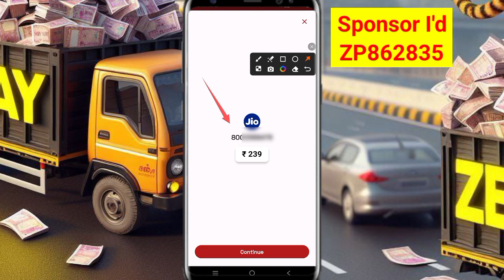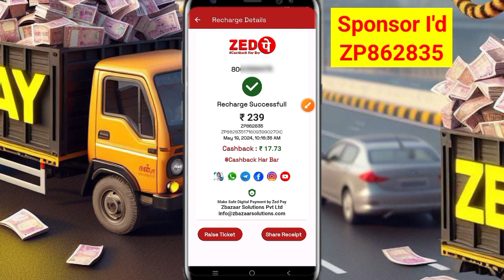New mobile recharge karne wala app | high mobile recharge commission app ।। Zed Pay recharge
👉 Zed pay download link 🔗

Aaj ki video ka topic hai ki New mobile recharge karne wala app | high mobile recharge commission app ।। Zed Pay recharge||

Mobile recharge commission 2024